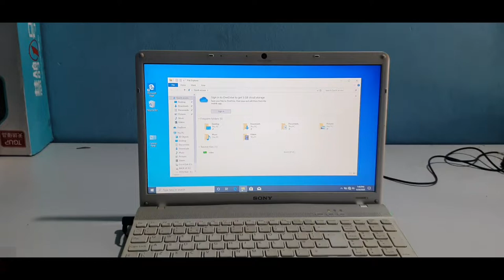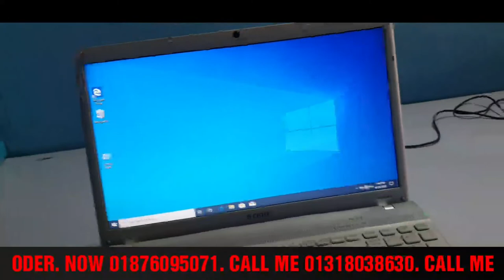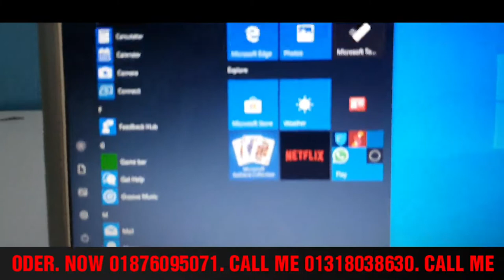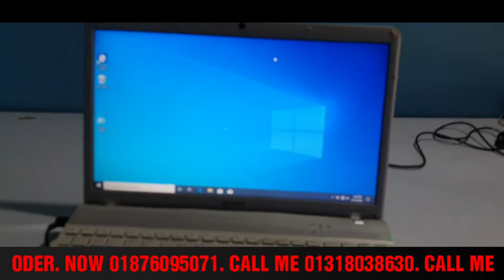পানির দামে কিনুন প্রফেশনাল ল্যাপটপ, Sony Vaio Laptop. I-7 8Gen, Bangla Full Review In Big Bazar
পানির দামে কিনুন প্রফেশনাল ল্যাপটপ, Sony Vaio Laptop. I-7. 8Gen. 8Gb Ram, 256 Gb Ssd. 1Rk. Bangla Full Review In Big Bazar